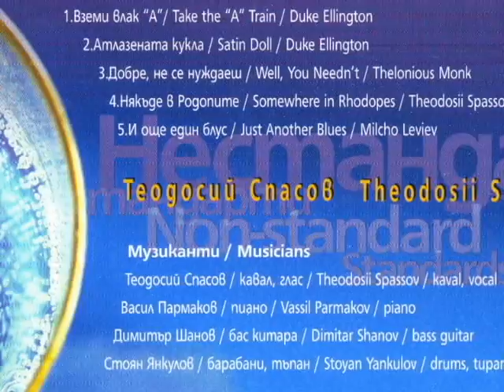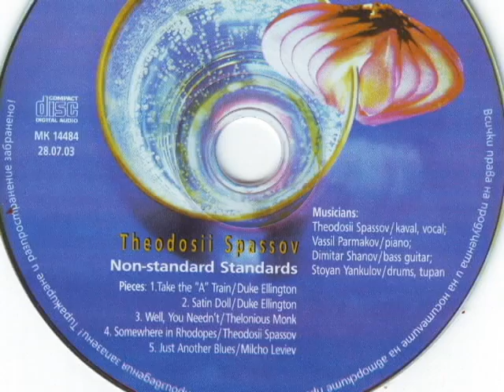Теодосий Спасов Джаз Квартет "Атлазената Кукла" / Theodosii Spassov Jazz Quartet "Satin Doll"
Атлазената кукла / Satin Doll (Елингтън Дюк)
"Нестандартни стандарти" CD
Теодосий Спасов Джаз Квартет
Теодосий Спасов-кавал
Васил Пармаков-пиано +
Димитър Шанов-бас
Стоян Янкулов-барабани

"Атлазената Кукла" / "Satin Doll" by Duke Ellington
"Non standard Standards" CD
Theodosii Spassov Jazz Quartet
Theodosii Spassov- kaval
Vassil Parmakov- piano +
Dimitar Shanov- bass guitar
Stoyan Yankulov- drums

Нестандартните стандарти на Теодосий

 Нов албум от Теодосий Спасов - това обещава да е интересно. По традиция прочутият ни кавалджия е заложил на нестандартното. Този път пречупвайки през него известни джаз стандарти.

Албумът на Теодосий е неслучайно озаглавен "Нестандартни стандарти". В него ще чуем познати мелодии като ""Вземи влак "А" и "Атлазената кукла" от Дюк Елингтън или "Добре, не се нуждаеш" от Телониъс Мънк. Въпреки това те не звучат по обичайния начин.

И трите композиции се движат умело на ръба между джаза и леките етноелементи. Останалите 2 композиции в албума са "Някъде в Родопите" от Теодосий и "И още един блус" от Милчо Левиев, в която прозират закачки с Гершуиновата "Рапсодия в синьо". Финалът на албума - още по-нестандартен и неочакван, самотен кавал изсвирва водещата тема от "Подмосковние вечера".

Musicians :

 Theodosii Spassov / kaval, vocal
 Vassil Parmakov / piano
 Stoyan Yankulov / drums, tupan

 Producer : Sibolet Ltd.
 Photography : Ilian Yordanov
 Design : Theodora Slavova